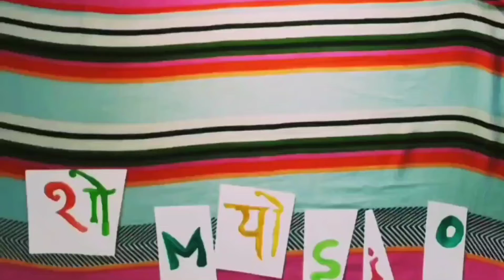Acrylic colour painting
Thanks